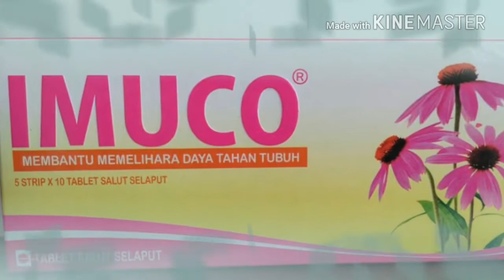Produk Berlico Farma